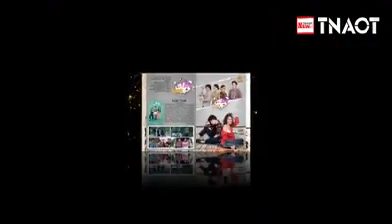ខណៈរឿង ណូលីណូឡា ជាប់ការប្រកួតមហាស្រពភាពយន្ត អ៊ិន សុភិន រំពឹងរឿងលោកឪពុក, Duration 1 minute, 45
DNT News សារព័ត៌មាន ដំណឹងថ្មី,
tnaot,
khmer news,khmer news today,khmer news tv,khmer news tv fb,ព័ត៌មានថ្មីៗ,ព័ត៌មាន tv facebook,DNT TV,NEWS,